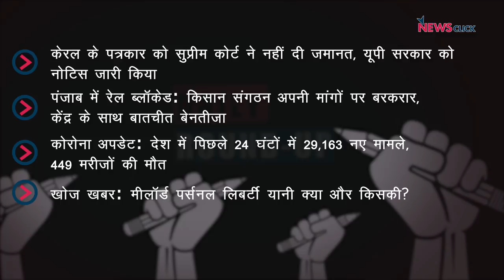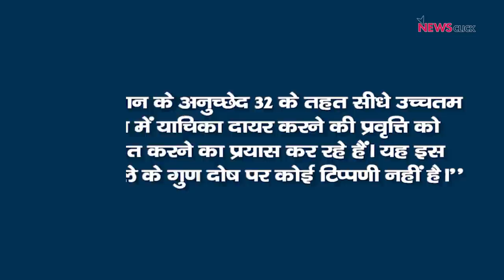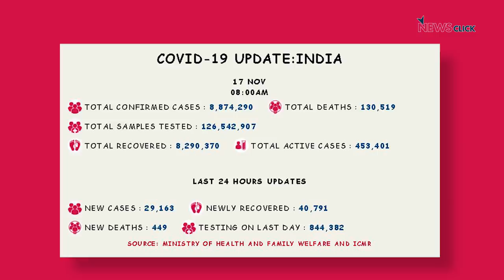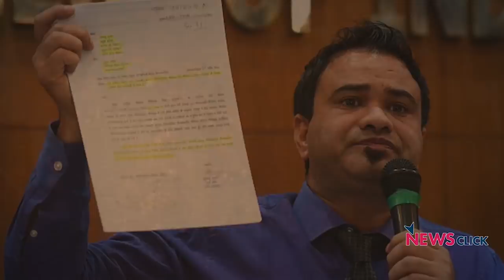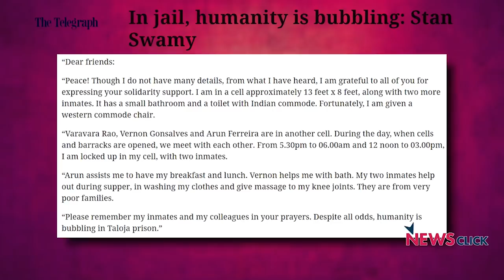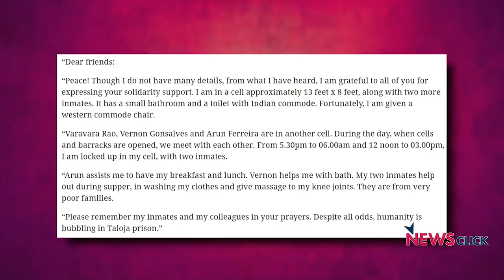केरल के पत्रकार को नही मिली ज़मानत, पंजाब रेल ब्लॉकेड और अन्य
आज की पहली ख़बर है दिल्ली से जहां सुप्रीम कोर्ट ने केरल के एक पत्रकार की गिरफ्तारी के खिलाफ दायर याचिका पर सोमवार को उत्तर प्रदेश सरकार को नोटिस जारी कर दिया है। साथ ही नज़र रहेगी पंजाब में किसान संगठनो द्वारा किये गए रेल ब्लॉकेड और केंद्र के साथ हुई उनकी बातचीत पर भी। आखिर में वरिष्ठ पत्रकार भाषा के साथ देखेंगे खोज ख़बर का नया एपिसोड।